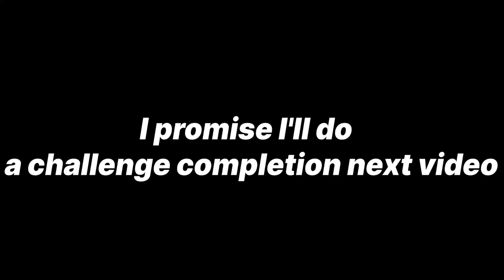ZAFARI COMPLETE. (MY HARDEST DEMON)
New hardest and first medium demon LETS GO